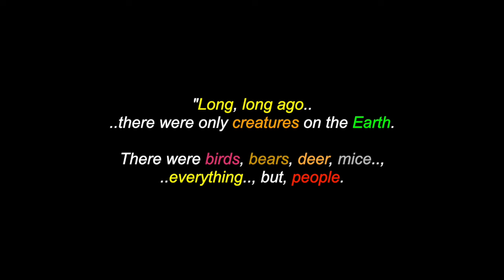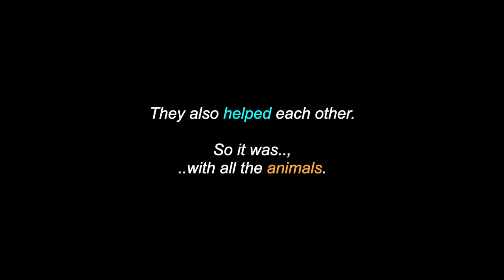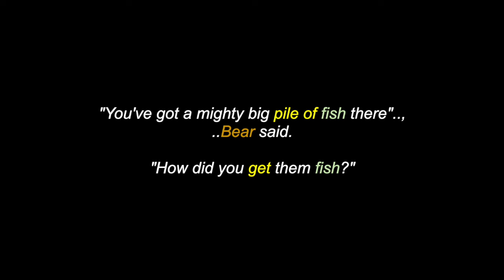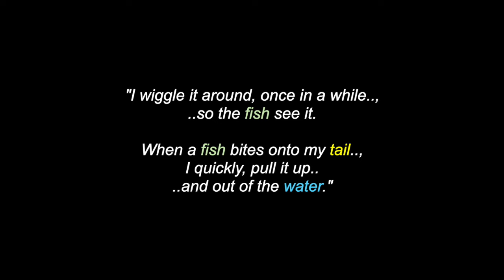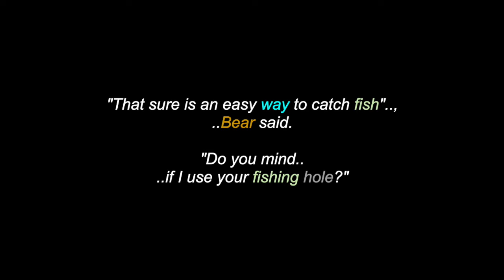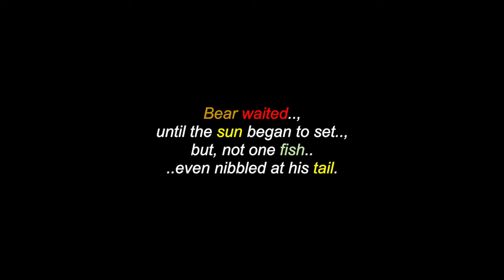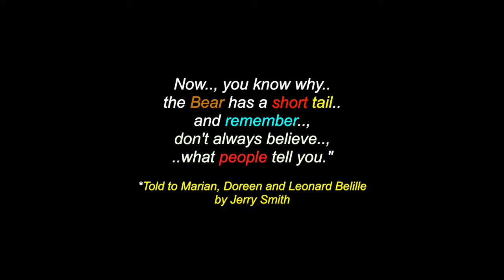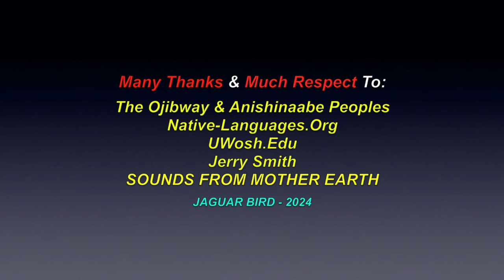How The Bear Lost His Tail: An Ojibway Legend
This is a video for: "How The Bear Lost His Tail", a Ojibway Legend. There are also over 1300 videos in this channel for North, South & Central American Tribes & First Nations, Residential Schools, Chiefs, Elders, Historical Events, Indigenous Concerns, Quotes, Environmental Youth Activists.. and much more.

Many Thanks & Much Respect To: The Ojibway & Anishinaabe Peoples..; Native-Languages.Org..; UWosh.Edu..; Jerry Smith..; SOUNDS FROM MOTHER EARTH.. and to all the other brothers and sisters who have contributed to this video with photos and/or, in any other way.